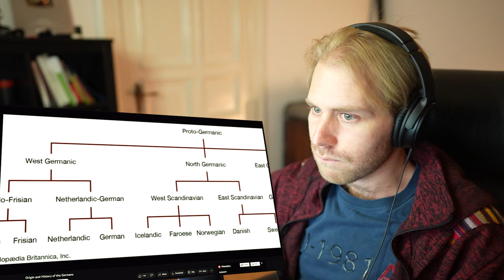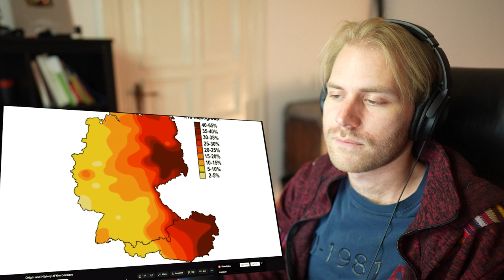German reacts to Origin and History of the Germans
Germany Germany Germany Germany Germany